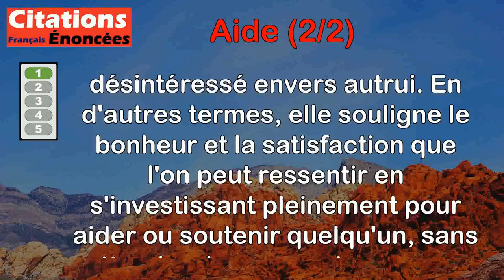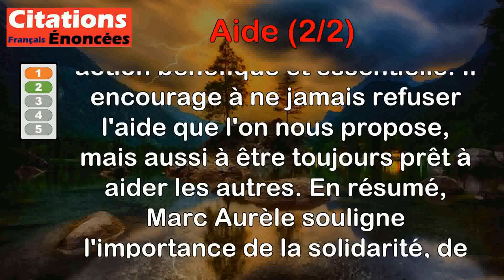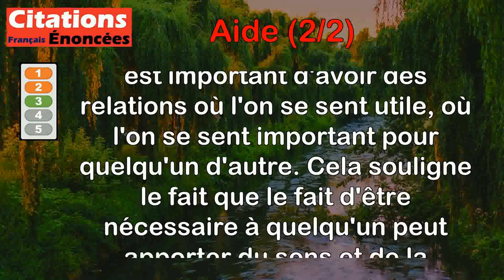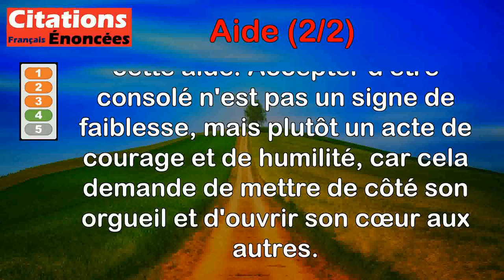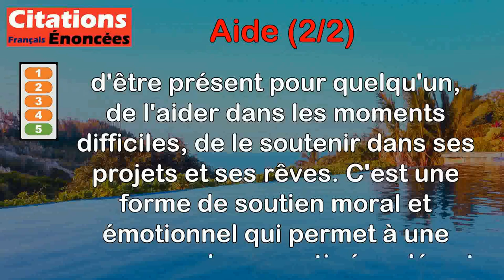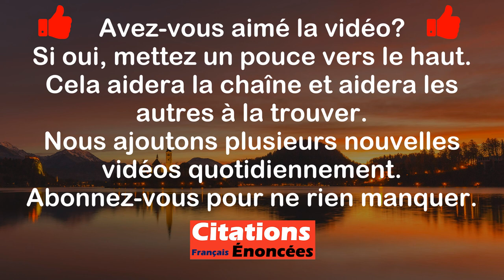Citations - Aide (2 de 2)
00:00 Introduction
00:07 Christian Bobin - Le plus beau dans cette vie, c'est de se fatiguer pour quelqu'un sans qu'il s'en aperçoive.
00:55 Marc Aurèle - Personne ne se lasse d'être aidé. L'aide est un acte conforme à la nature. Ne te lasse jamais d'en recevoir ni d'en apporter.
01:45 Romain Gary - On a toujours besoin de quelqu'un qui a besoin de vous.
02:40 Christophe André - Accepter d'être consolé, c'est accepter d'être faible et d'être aidé. C'est un acte d'humilité.
03:26 Jean Gastaldi - Soutenir et consoler sont deux piliers qui devraient apparaître dans l'édifice du temple humain.